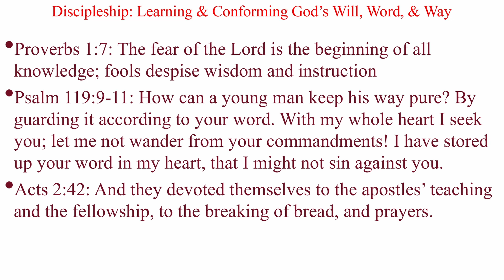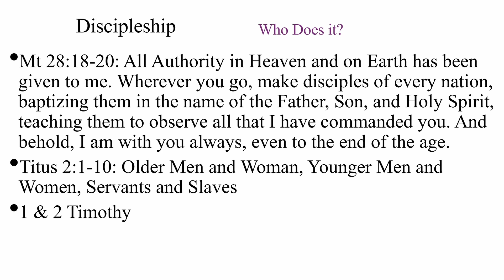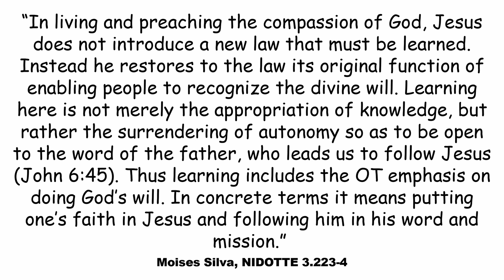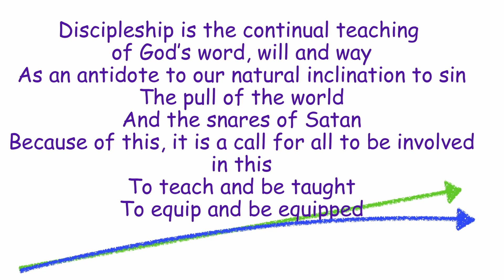Nurturing Spirituality Pt 2 Discipleship